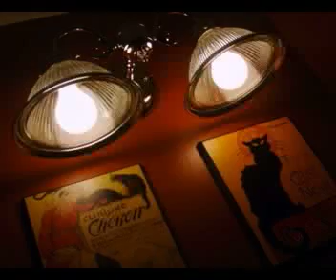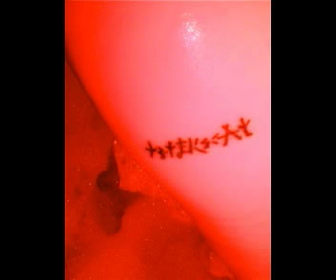"LAND OF CAAAN "(INDIGO GIRLS)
Off the first studio record from Indigo Girls.